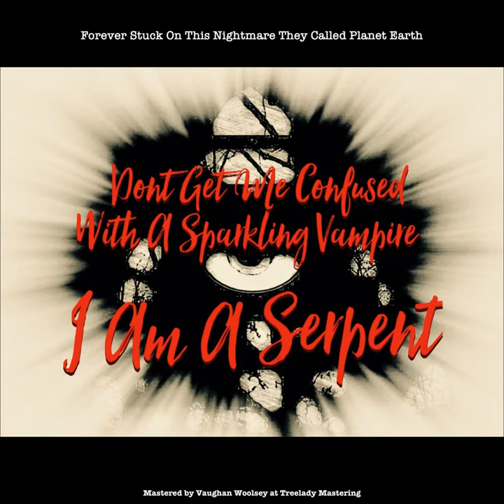No Home in Outer Space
No Home in Outer Space · Forever Stuck On This Nightmare They Called Planet Earth

Don't Get Me Confused with a Sparkling Vampire. I Am a Serpent.